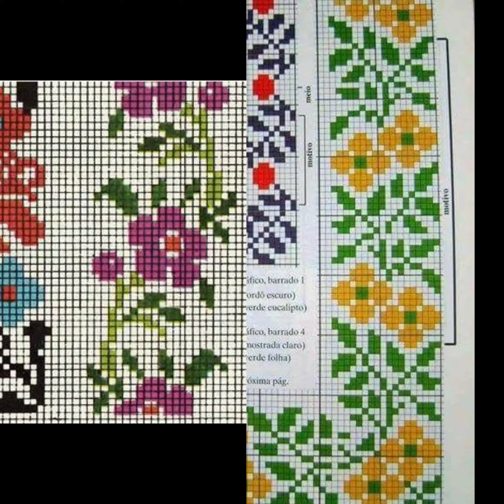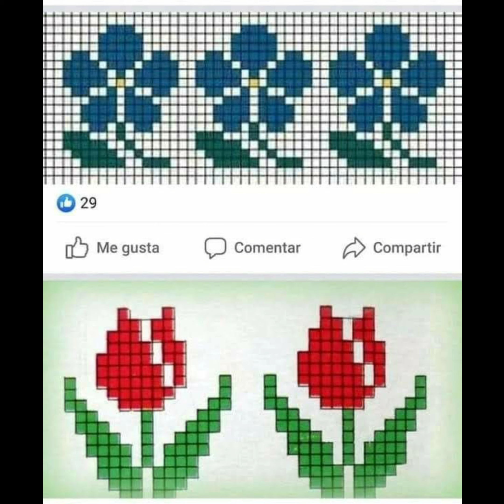Easy To Count Colorful Cross Stitches Hand Embroidery pattern Awesome Collection